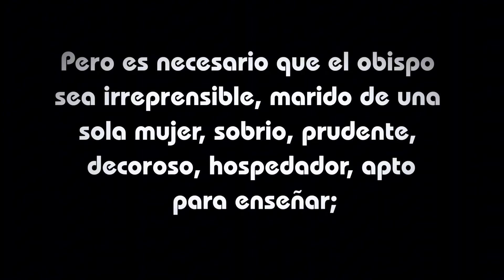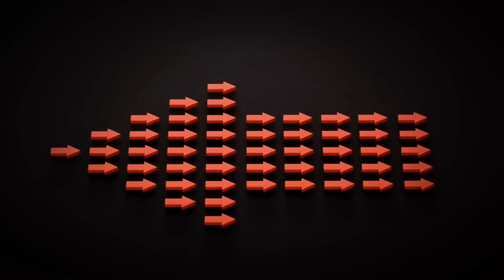MARÍA SI ES LA MADRE DE DIOS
El día de hoy querido oyente, continuando con nuestro programa Temas Controversiales Dentro de la Iglesia Cristiana, veremos un tema que es muy controversial dentro del mundo cristiano. ¿María es la Madre de Dios?
Lamentablemente muchos cristianos al desconocer la historia de la iglesia, niegan el Theotokos (María madre de Dios) y piensan que este es un termino de la iglesia católica romana y por lo tanto lo desechan y prefieren creer en el Christotokos (María es madre solamente de la naturaleza humana de Jesús)
¿Pero esto será bíblico?
Acompáñenme en esta enseñanza.